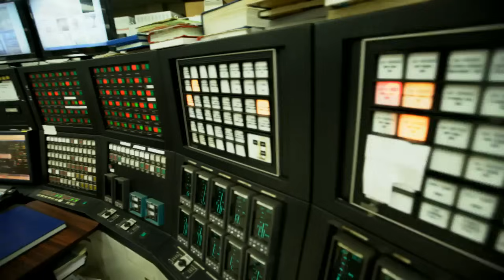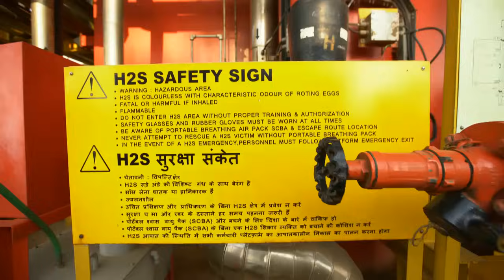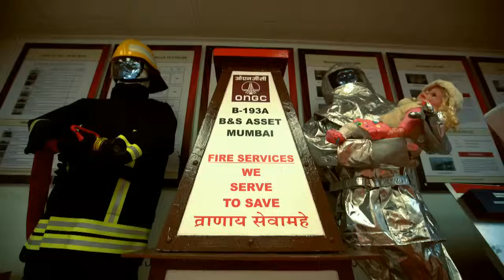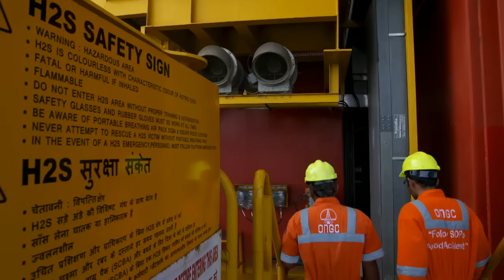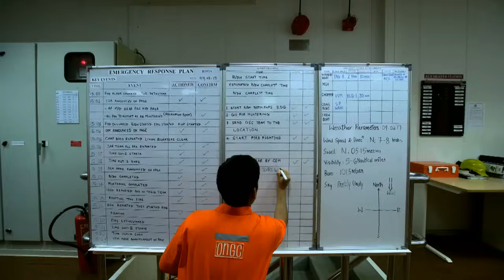ONGC's B193 Platform - A state-of-the-art platform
A look at the safety standards followed in ONGC's state-of-the-art platform B-193. The B193 platform is the first platform to produce sour gas from high H2S fields of India.